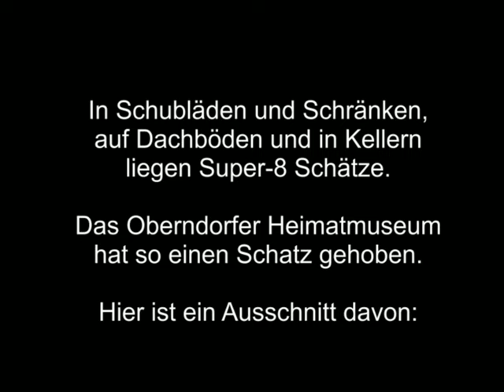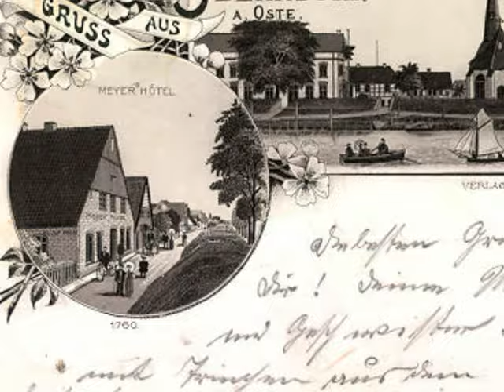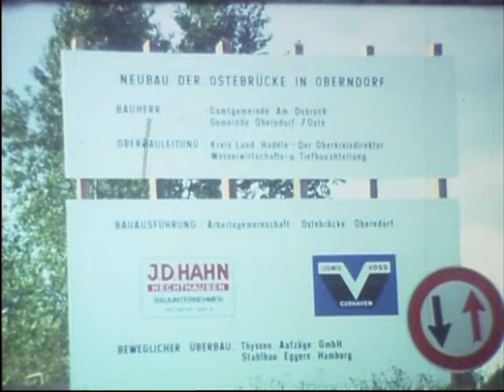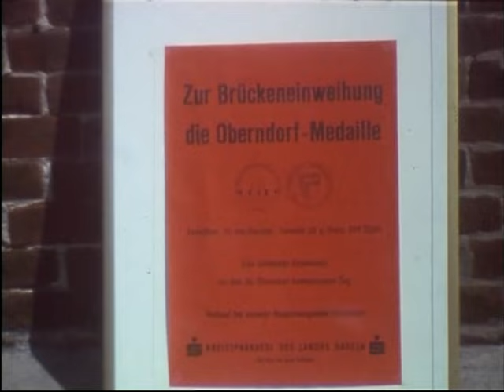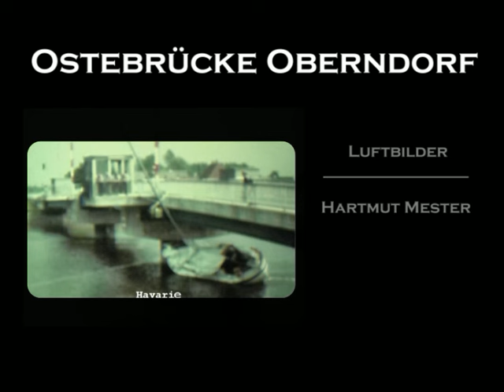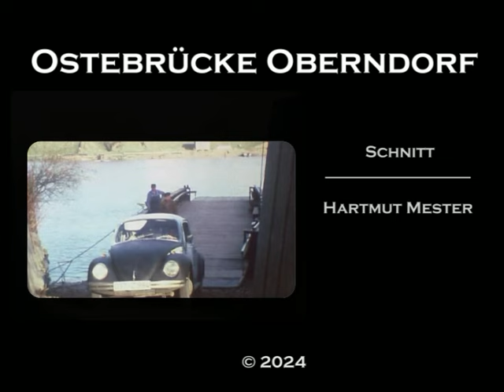🔴 Bau der Ostebrücke in Oberndorf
Historische Super-8-Aufnahmen von Oberndorfer Flimmerkiste Günther Drechsel neu zusammengesetzt.